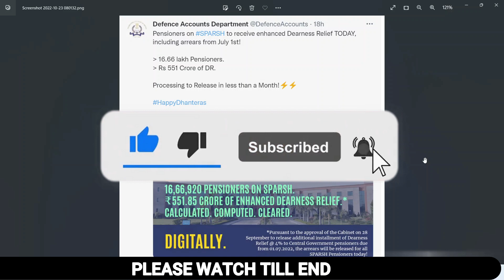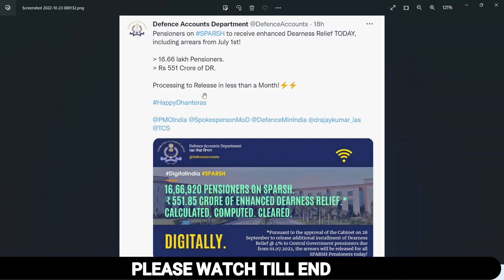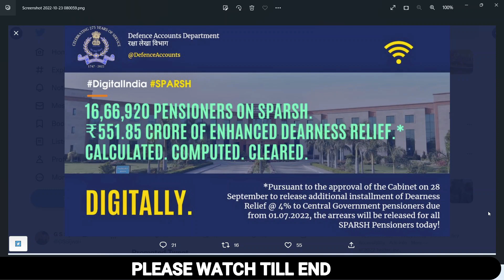SPARSH एक अच्छी पहल एरियर्स के भुगतान का आदेश जारी अकाउंट मै हुआ क्रेडिट | "HAPPY DHANTERAS "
PARSH एक अच्छी पहल एरियर्स के भुगतान का आदेश जारी अकाउंट मै हुआ क्रेडिट | "HAPPY DHANTERAS "||
*इस वीडियो मै स्पर्श पेंशनर्स के लिए डिफेंस अकाउंट डिपार्टमेंट के द्वारा ट्वीट किया है
जिसमे बताया गया है कि 16.66 lakh Pensioners. के लिए  Rs 551 Crore महंगाई भत्ता
४%  बढ़ोतरी के साथ 1 Jul 2022 से 4 महीने का DR धनतेरस के दिन पेंशनर्स के खातों मै डालना शुरू कर दिया है |

PRE-2016- RETIREE जाने PPO मे पत्नी का नाम एवं जन्मतिथि अंकित  नही है तो पेंशन मै २०%का होगा घाटा |

PRE-2016 के Retiree स्पर्श ने की बड़ी पहल LIFE CERTIFICATE देना हुआ आसान  नहीं हो सकती है पेंशन बंद !

PRE -2016 Retiree को मिला अलर्ट मैसेज\PDV और आधार डेमोग्राफिक कैसे करे | पेंशन हो सकती है बंद |

SPARSH पेंशनर्स की पेंशन मै अक्टूबर मै 38 % DR कैलकुलेशन के बाद इतनी होगी बढ़ोतरी |OM हुआ जारी |